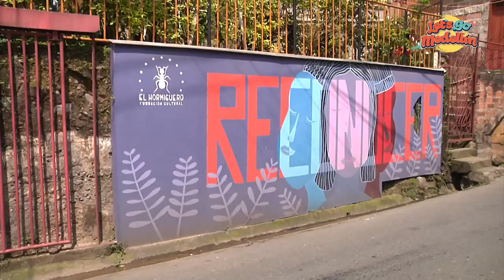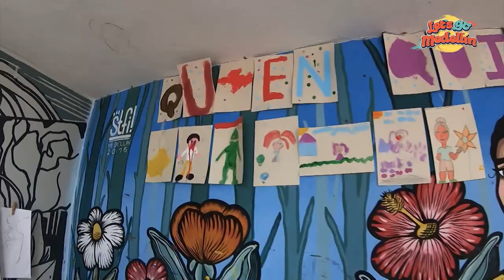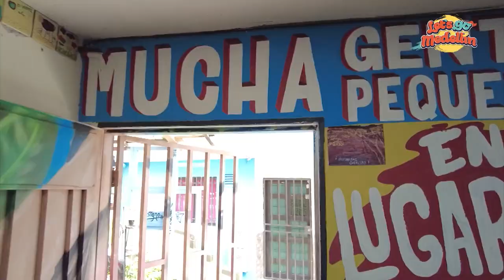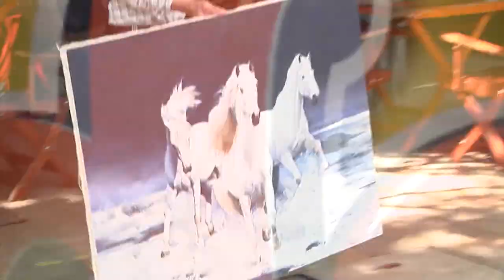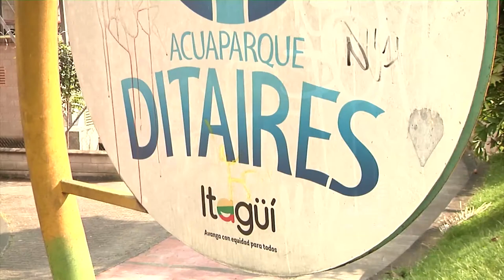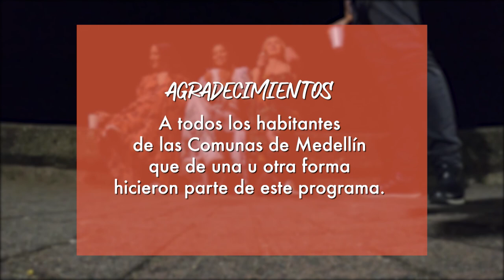✨El PESEBRE✨, Más Que Una TRADICIÓN - Let's Go Medellín